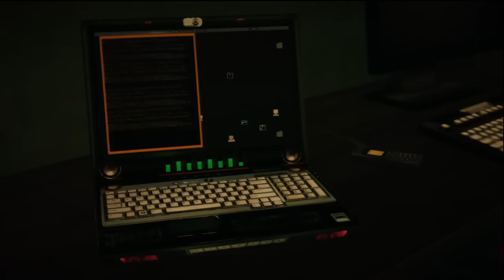Dead Rising 2 Off the Record playthrough part 40 HD Xbox EARLY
Hey guys this is my playthrough of dead rising 2 off the record